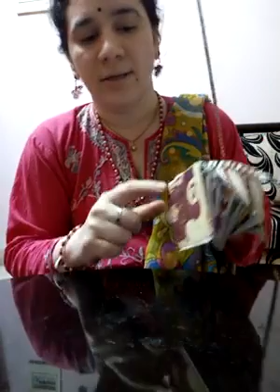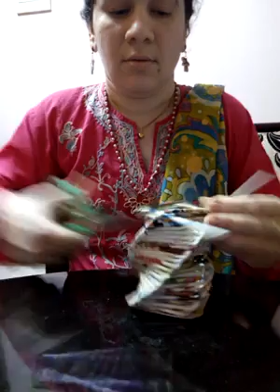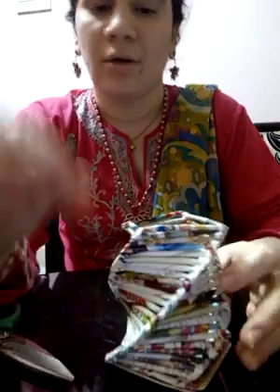Pen stand with paper tubes